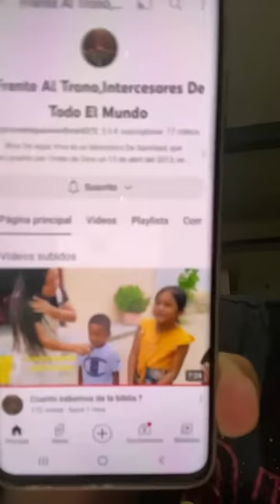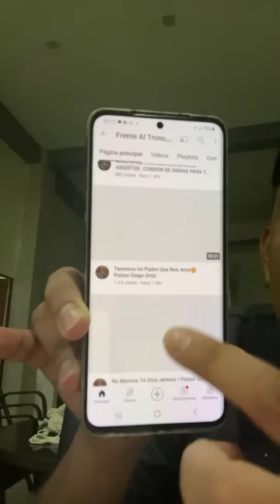ATENCIÓN ⚠️PASTOR DIEGO ORTIZ ‼️2023, ANUNCIO 📣